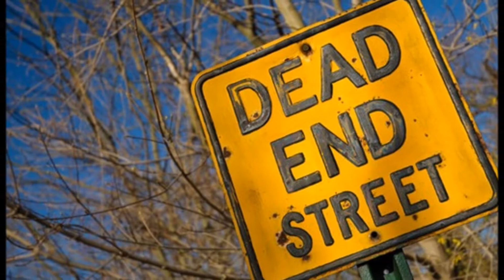PATH TO HEAVEN - RON DAILEY & MICHAEL CHAUNCEY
Lyrics written by Ron Dailey and Michael Chauncey
Performed by Michael Chauncey
Recorded at Dreamlab Recording Studio